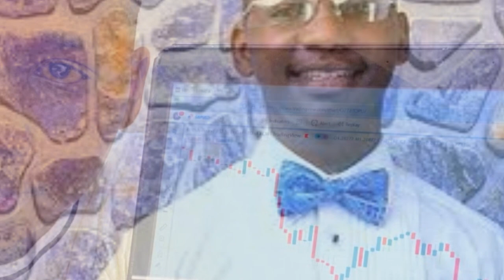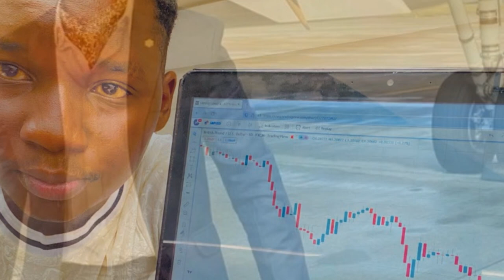Top 10 Forex Traders In Kenya & INCOME